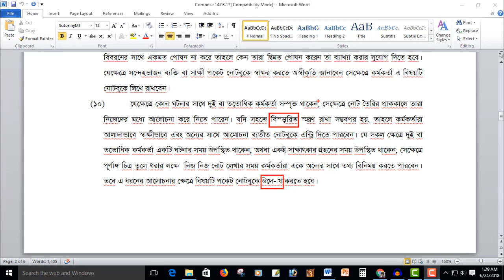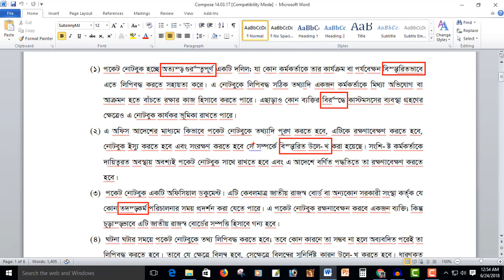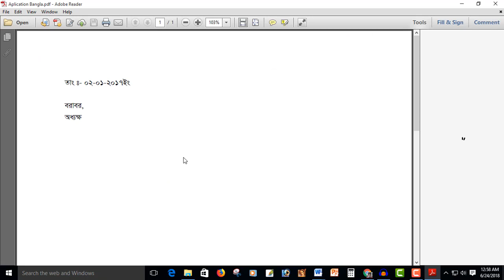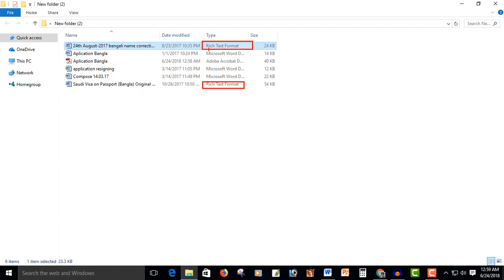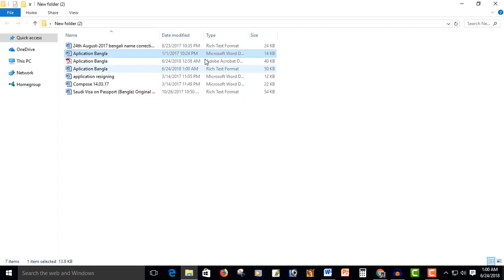MS Word Bangla Text Broken Problem Solution, Microsoft Word Bangla Tutorial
MS WORD BANGLA TEXT BROKEN
TWO WAY PROBLEM SOLUTIONS
এম এস ওয়ার্ডের ফাইল এক কম্পিউটার থেকে অন্য কম্পিউটারে বাংলা লিখা নিলে ভেঙে যায় কেন?
সমাধান করে নিন।